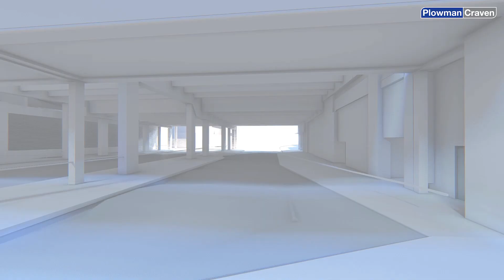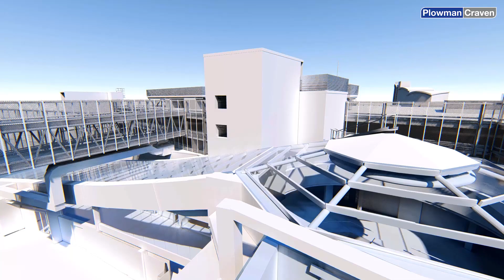Shopping Centre BIM Model Fly-Through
Scan-to-BIM model of Festival Place Shopping Centre in Basingstoke, delivered by Plowman Craven as a Revit model with varying Level of Detail. We are able to author virtual representations of assets from point cloud survey information, giving functional “BIM-ready” models to assist in design works and facilitate asset management.